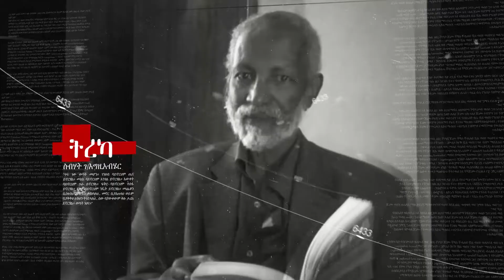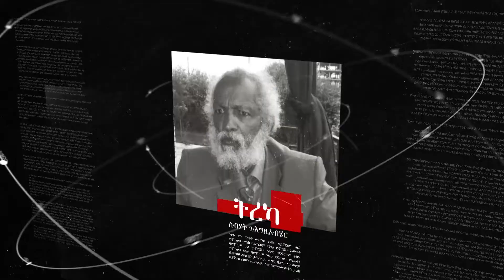ትረካ ፡ ተሳፋሪው - ስብሃት ገ/እግዚአብሄር - Amharic Audiobook - Ethiopia 2023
Ethiopian Audiobook; Amharic Book Narration; Amharic Tereka
ደራሲ፡ ስብሃት ገ/እግዚአብሄር
የመጽሀፉ ርዕስ፡ ቦርጨቅ

ትረካውን ከወደዱት ላይክ እና ሰብስክራይብ በማድረግ ያበረታቱን።